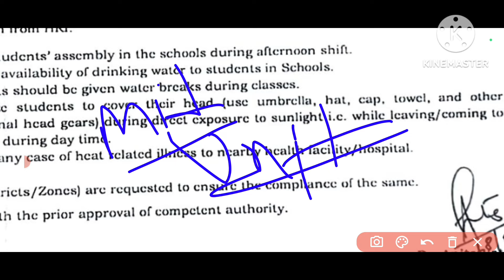Mid term exam Date change😱🤦🏻मिड टर्म एग्जाम की डेट बदल गई है😱😢😰students जरूर देखें😱 Don't miss it🤦😱😰